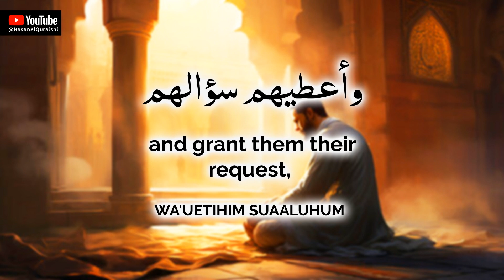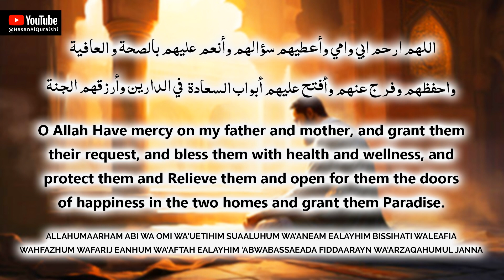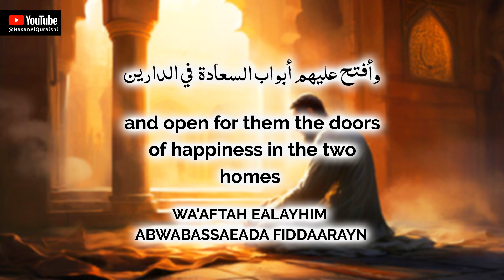Play Everyday!! POWERFUL DUA FOR PARENTS!! Health, Blessings, Happiness, Dua for Mother & Father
Play Everyday!! POWERFUL DUA FOR PARENTS!! Health, Blessings, Happiness, Dua for Mother & Father - Recited by Hasan Al Qureshi

اللهم ارحم ابي وامي وأعطيهم سؤالهم وأنعم عليهم بالصحة و العافية
واحفظهم وفرج عنهم وأفتح عليهم أبواب السعادة
في الدارين وأرزقهم الجنة
Allahumaarham abi wa omi wa'uetihim suaaluhum wa'aneam ealayhim bissihati waleafia
wahfazhum wafarij eanhum wa'aftah ealayhim 'abwabassaeada
fiddaarayn wa'arzaqahumul janna

O Allah Have mercy on my father and mother, and grant them their request, and bless them with health and wellness, and protect them and Relieve them and open for them the doors of happiness in the two homes and grant them Paradise.